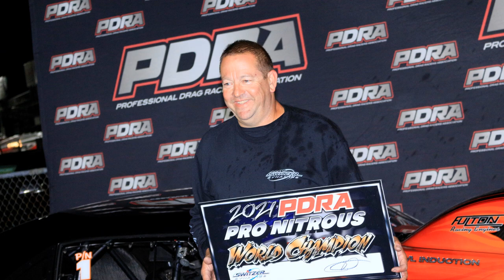PDRA Pro Nitrous FULL Eliminations | World Finals | Virginia Motorsports Park 2021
Pro Nitrous of the PDRA blasted down the strip at the PDRA Brian Olson Memorial World Finals at Virginia Motorsports Park. This is the last race of the year and though the first place spot is locked with Jim Halsey as the winner. That number two spot is still up for grabs and we've got to determine an event winner as well.